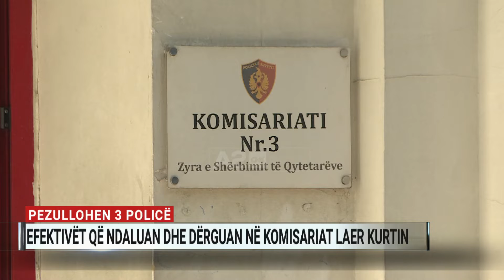Pezullohen 3 policë efektivët që ndaluan dhe dërguan në komisariat laer kurtin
Tre policë, të cilët ndaluan Laer Kurtin para se ai të humbte jetën, janë pezulluar nga detyra deri në përfundim të hetimeve për rastin. Por sipas hetimit paraprak ata nuk kanë kryer veprime të kundraligjshme, por do te pyeten lidhur dhe me kohen dhe rrethanat kur 32-vjeçari u ndje keq.